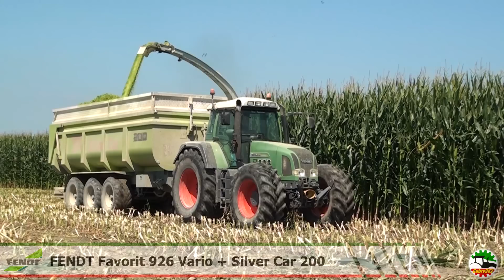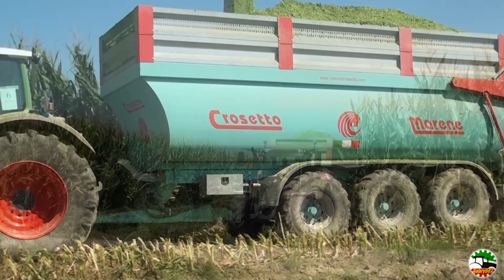Claas Jaguar 980 | Fendt 720/724/818/820/926 | John Deere 7710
Iniziamo con la trinciatura mais, e partiamo al top!
Claas Jaguar 980 con barra Orbis 750 da 10 file e al seguito 5 Fendt ed un John Deere 7710.
Buona visione!

Song: Electronic Vibes
Artist: HookSounds